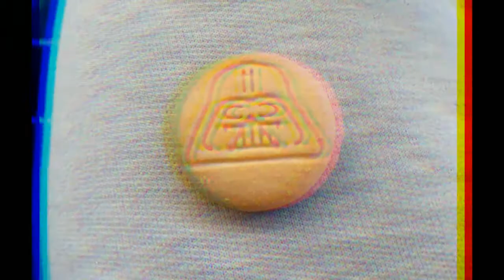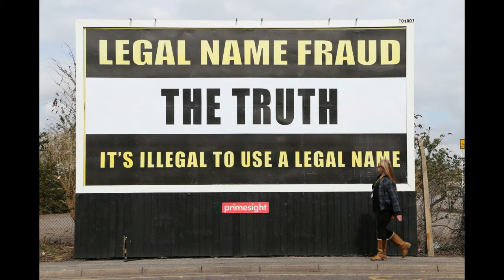Darth Vader is the Anti-Christ!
Where does the name Darth Vader come from?
The Answer: According to George Lucas, "Darth" is a variation of "dark," while "Vader" means "father." (The Dutch word for "father" is "vader," but is pronounced differently; the German "vater" has a closer pronunciation to the name.)

"I Find Your Lack of Faith Disturbing"